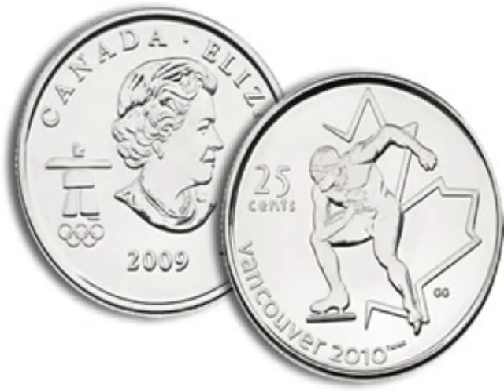speed skating canada ceo